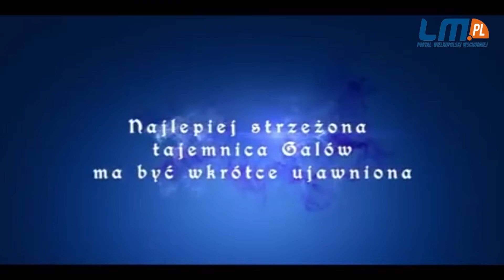NIE PRZEGAP! (Zapowiedzi, konkursy, bilety do wygrania)